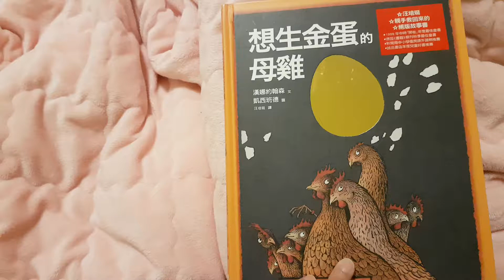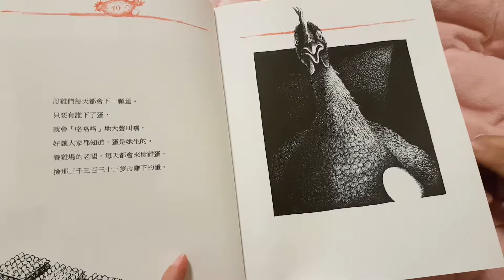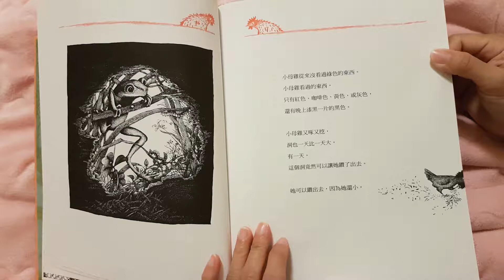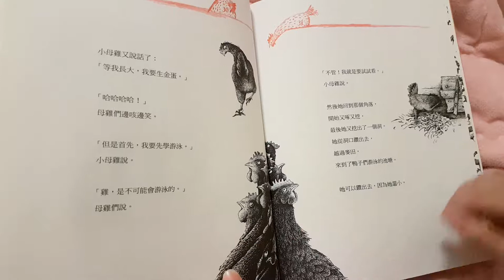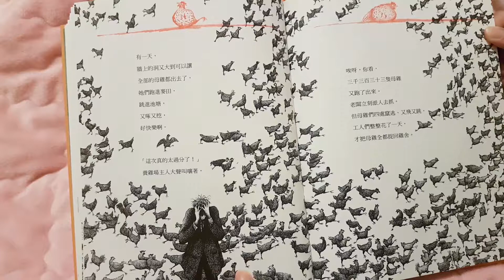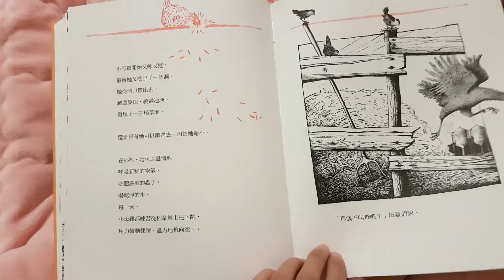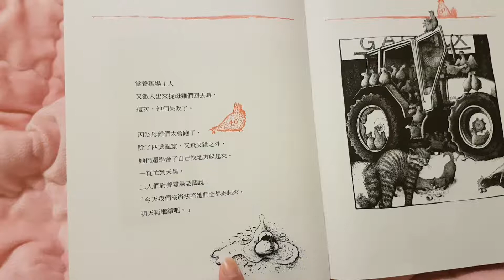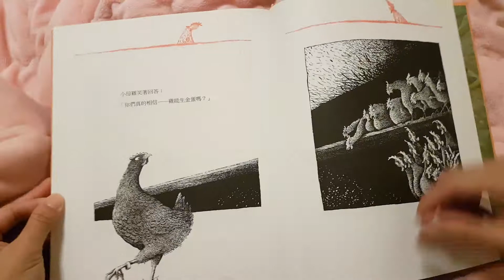想生金蛋的母雞20180224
當孩子想衝撞體制時…我們該如何引導他們呢？
當孩子總是陷溺在體制之中，總是小鼻子小眼睛時…我們又該如何引導他們呢？
這是親子作家汪培珽救回來的繪本之一…是復刻版…

好的繪本，絕對值得一讀再讀，每次讀都會有新收獲…
這本就是值得一讀再讀的繪本…
3歲、13歲、23歲、33歲、43歲，不同年紀讀會有不同感悟…